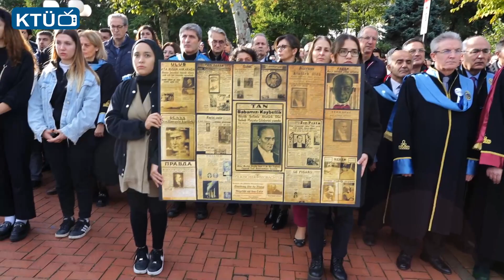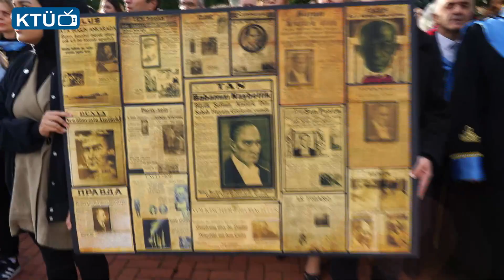10 Kasım Çelenk Sunma Töreni Gerçekleştirildi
Üniversitemizde Atatürk'ü Anma Töreni Yoğun Katılımla Gerçekleşti
Üniversitemizde düzenlenen Türkiye Cumhuriyeti'nin kurucusu Gazi Mustafa Kemal ATATÜRK'ü Anma Programı kapsamında, 10 Kasım 2023 saat 09.05'te, Atatürk Gençlik Anıtı önünde Çelenk Sunma Töreni gerçekleştirildi. Gör. Şeyda Özgenç YILMAZ ile akademik, idari personelimiz ve çocukları iştirak etti. Prof. Dr. Akif CİNEL’in gerçekleştirdiği çelenk takdiminin ardından saygı duruşu ve İstiklal Marşı'nın okunması ile tören sona erdi.